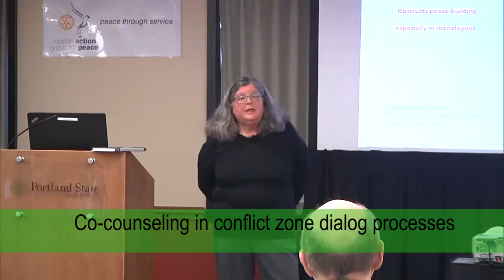Co-councelling dialog in conflict zones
Question and Answer part of special presentation / webinar featuring Dr. Julia Chaitin "Israeli and Palestinian Narratives in Peacebuilding and Peace Obstruction" hosted by the War Prevention Initiative by the Jubitz Family Foundation, the Rotarian Action Group for Peace and the Conflict Resolution Program at Portland State University.